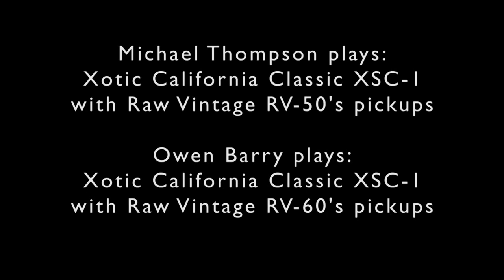"The Hit" (Short Verson) - Michael Thompson and Owen Barry + Xotic Guitars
"The Hit"

Performed by:
Michael Thompson - Xotic California Classic® XSC-1 guitar
Owen Barry - Xotic California Classic® XSC-1 guitar
Ernest Tibbs - Xotic XJ-1T 5-String Lightweight bass
Gary Ferguson - drums

Recorded at Dragonfly Creek Recording, Malibu CA
Engineered by Charlie Pollard

Video Production by Yoshida Productions

xotic.us